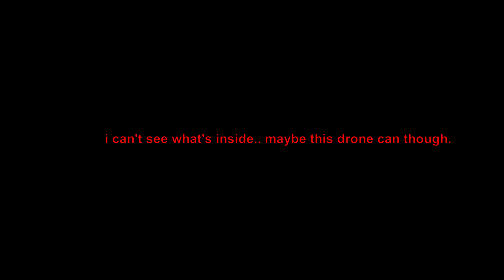drone-77814 - searching the area.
drone-77814 report:

MASS TRACES OF 'malignant_force' IN THE VICINITY.

OTHER DATA: THUNDERSTORMS MAKE IT HARDER TO HEAR THE TREES BREATHE.